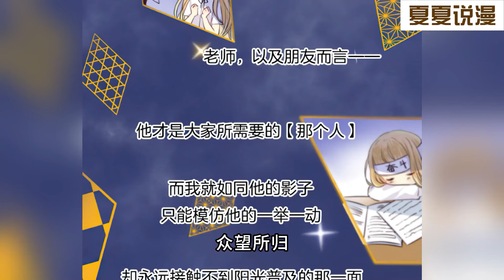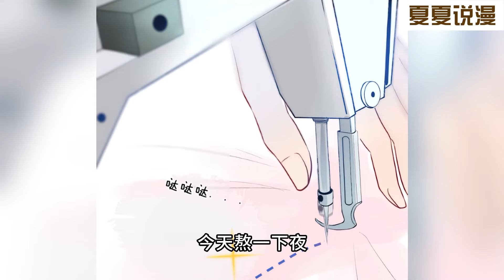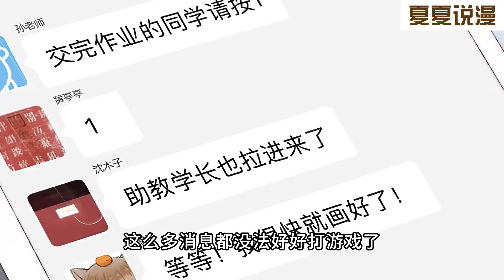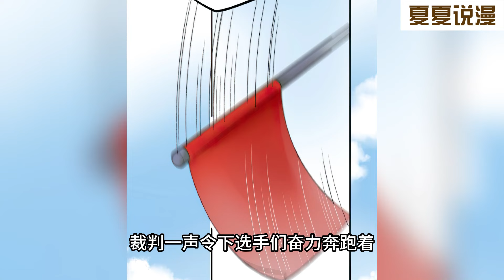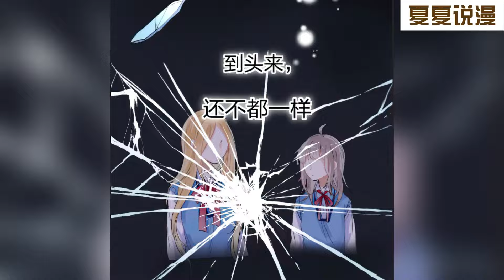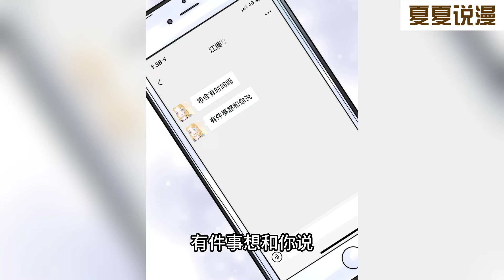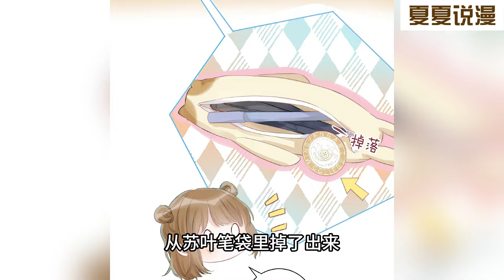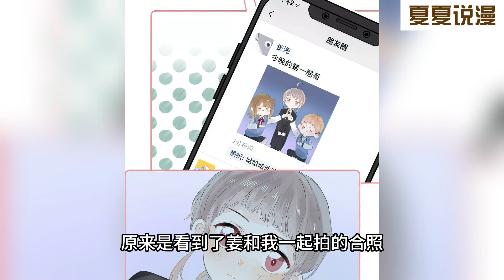【治愈恋爱】《渐近的心跳》1~70集：一次意外的接触，令孤僻内向的刺猬少女苏叶，对于朝夕相处的完美竹马郑树第一次产生了不一样的感觉，两人之间原本熟悉的言语和动作竟令自己心跳加速。